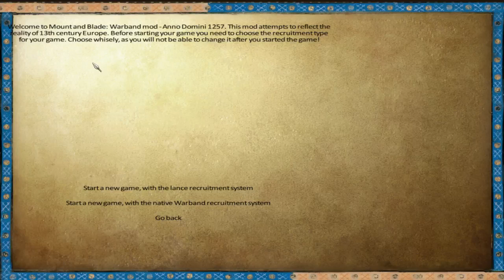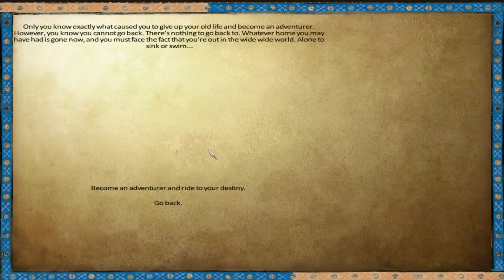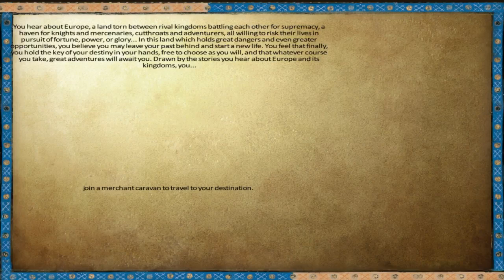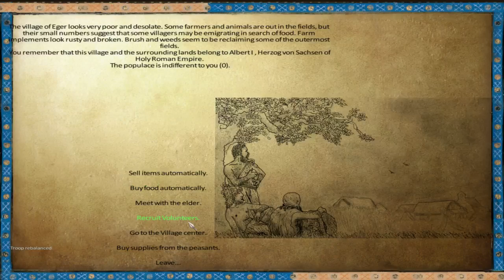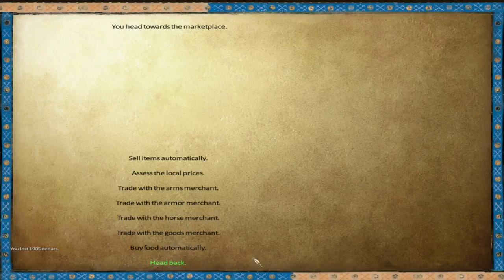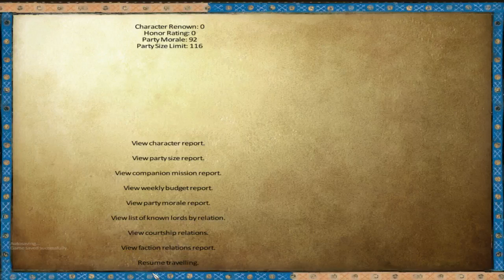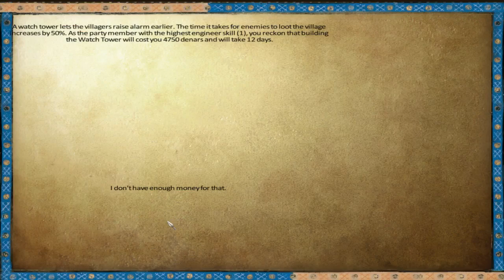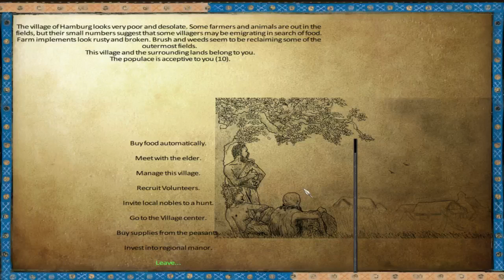Mount & Blade Warband: Anno Domini Mod S2E1 Holy Roman Empire